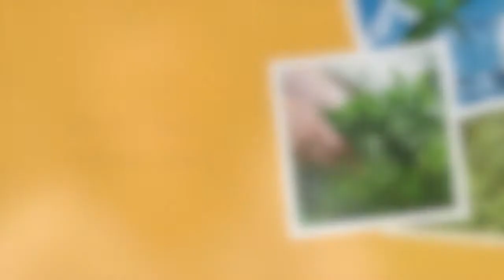Wie kannst Du Minze als ätherisches Öl oder Hydrolat verwenden?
Das ätherische Öl der Pfefferminze wirkt kühlend, erfrischend, anregend und wird gerne bei Übelkeit und Kopfschmerzen genommen. Aber gerade bei der Anwendung von Minzölen musst du auf ein paar Dinge achten - besonders dann, wenn du noch kleine Kinder im Haushalt hast.
In diesem Video erfährst du einiges über die Wirkweise, die Anwendung und erhältst ein paar Tipps für die praktische Verwendung.

Ätherische Öle sind fantastisch - jedoch ist nicht jedes Öl und nicht jede Pflanze für jeden Menschen geeignet. Du möchtest mehr darüber erfahren?

Seit 2006 beschäftigen wir uns in unserem Shop 1bis3.de nicht nur mit Stoffwindeln sondern mit vielen Themen rund um ein nachhaltiges Familienleben.

1bis3.de
Inhaber: Sabine Bauer
Julius-Leber-Str. 5
53340 Meckenheim
Deutschland

Die Musiklizenz haben wir gekauft und dürfen diese damit verwenden:
Track title: Beautiful Days
License type: Standard License
Artist: John Starcluster
Composer:  John Francis Jorgensen (BMI)
Publisher: Lynne Publishing (PRS)Kategorie